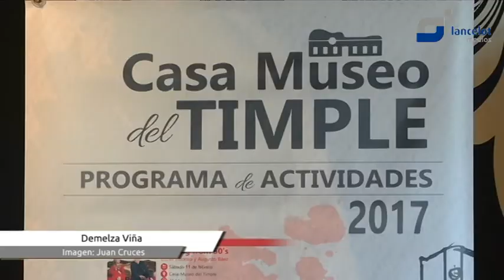La Casa Museo del Timple arranca su nueva temporada